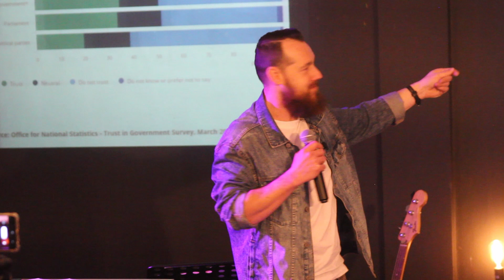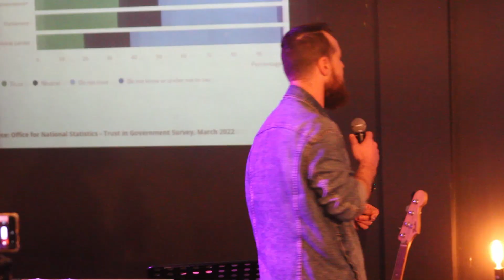The Son who gave it all up to be King. Luke 1:26-38 .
Welcome to our Sunday service message. we are doing a deep dive into the story of Jesus as told by Luke the doctor. This week Luke tells us the story of Mary's visitation from the angel. She contrasts the difference between being faithful and having great faith. We hope the following message builds your faith and blesses your life.